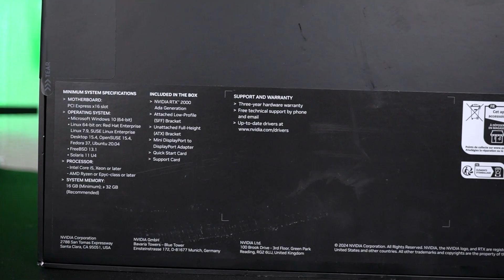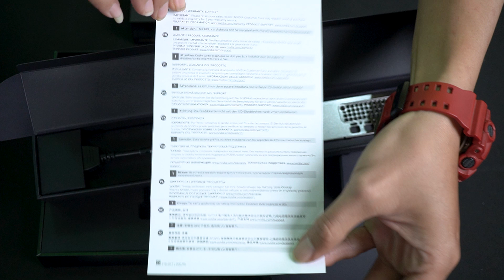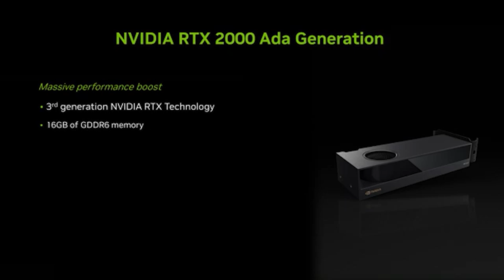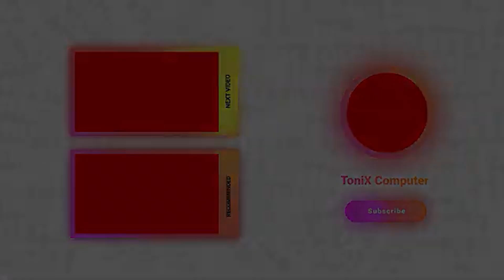[Unboxing] Nvidia RTX A2000 Ada Generation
Alamat Toko:
ToniX Computer | Professional Builder Xtreme PC
Mangga 2 Mall Lt.4 No.2
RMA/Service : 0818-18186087